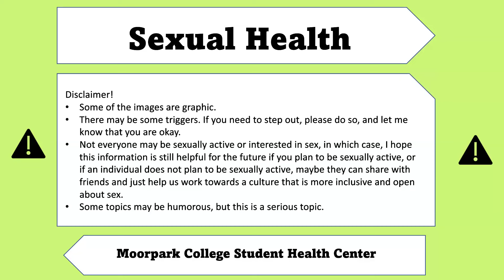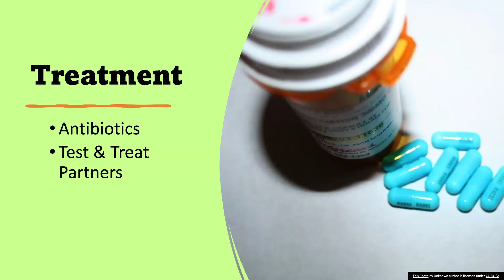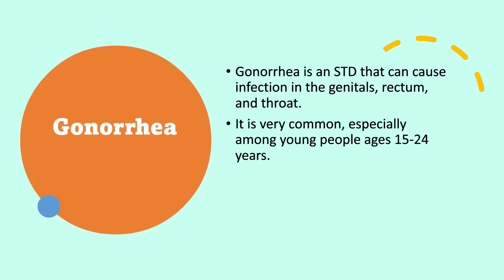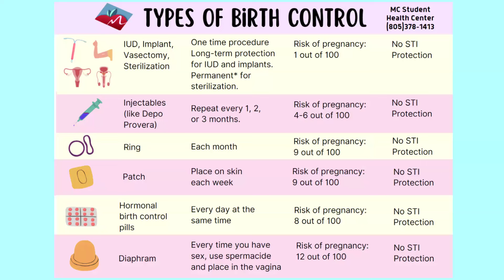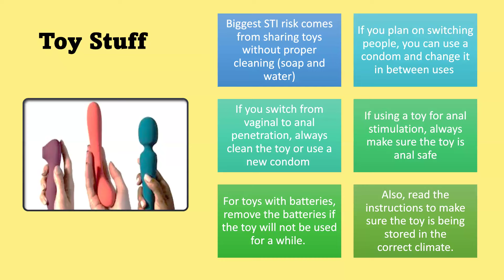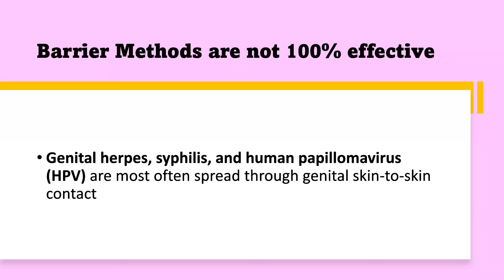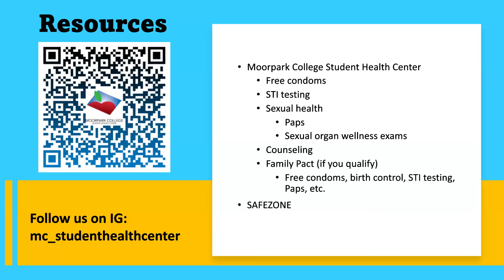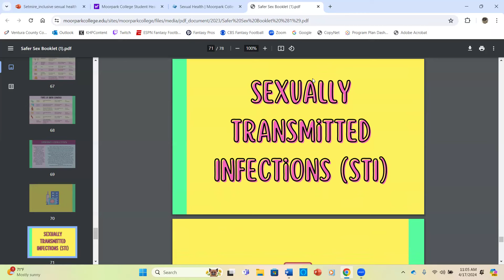Human Sexuality Class Recording 4-17-24 | Psyched with Setmire